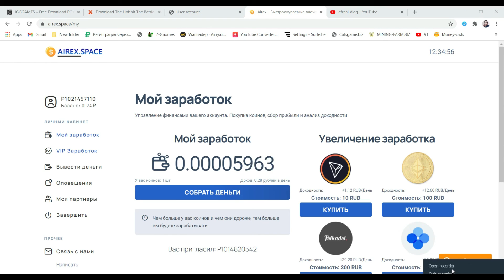airex space Online Real Money Mining Project RUB | Mining 1.03 Rubles Per Day | Mining Website 2021